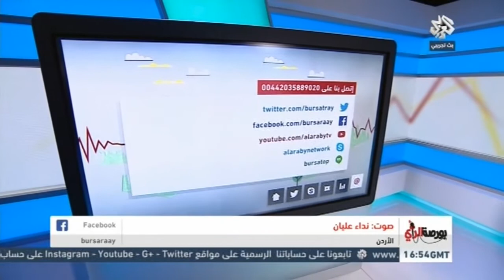بورصة الرأي | هل تتقدم أم تتراجع حقوق المرأة في بلدك؟ "الجزء الرابع"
شاهد حلقة برنامج "بورصة الرأي" ليوم الأحد 8 مارس، تتحدث عن تقييم وضع المرأة في البلدان العربية.. 8 / 3 / 2015